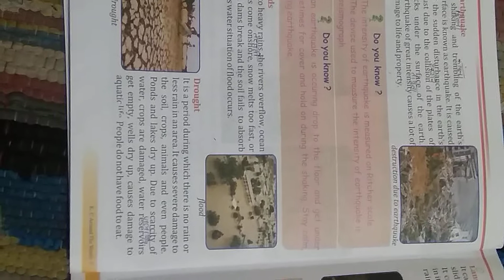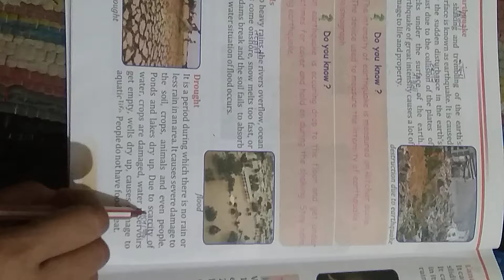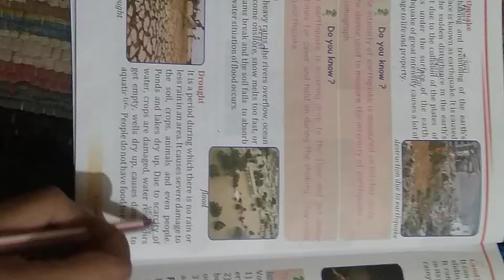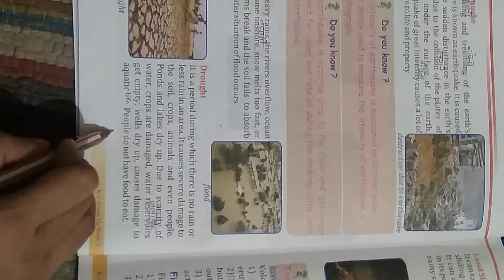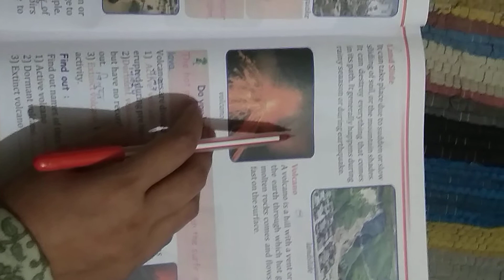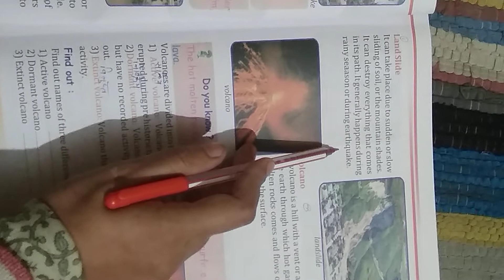class 5 EVs chapter 13 part 3